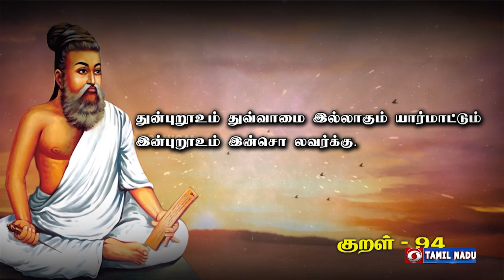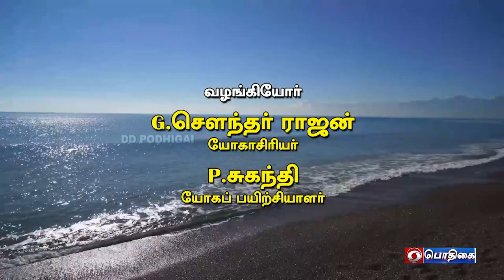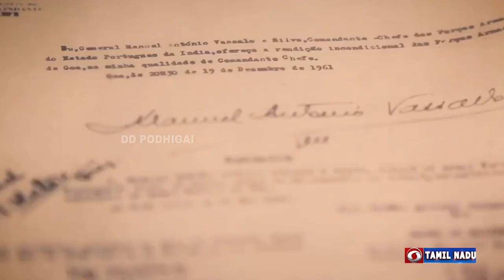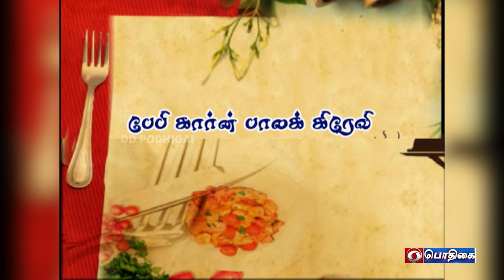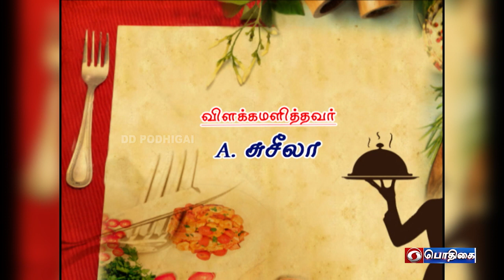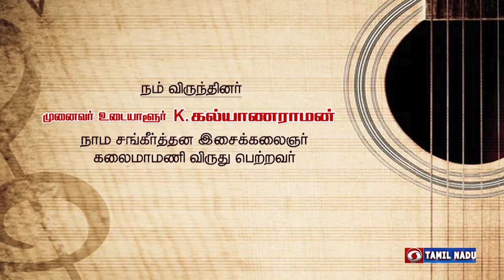Morning Breakfast Shows | வணக்கம் பொதிகை | VanakkamPodhigai | 19 - 12 - 2021